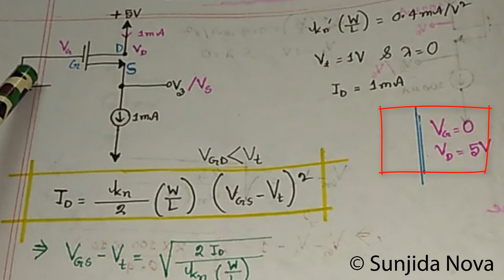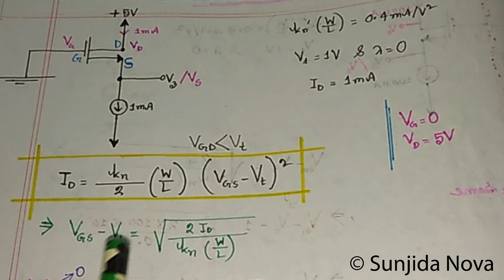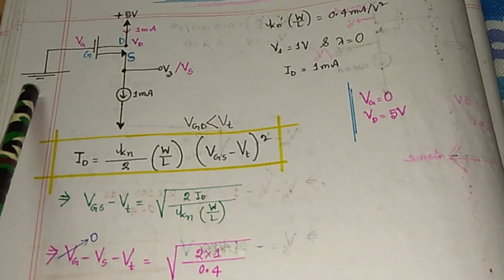PGCB Job Preparation || MOSFET (Part 2) ||Mathematical Problem Solution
– Sunjida Nova